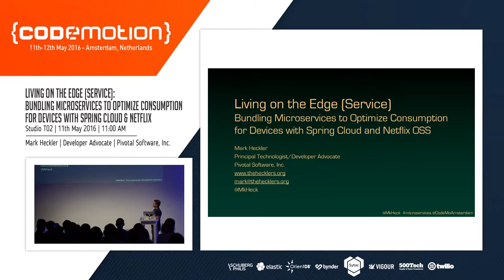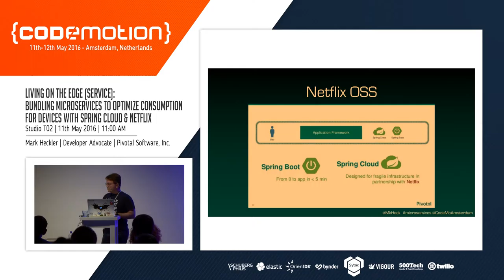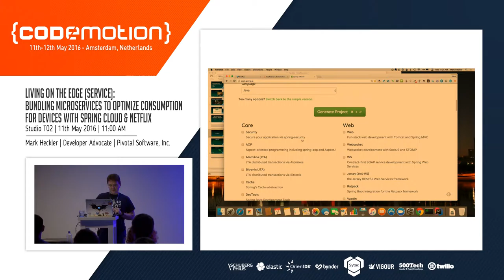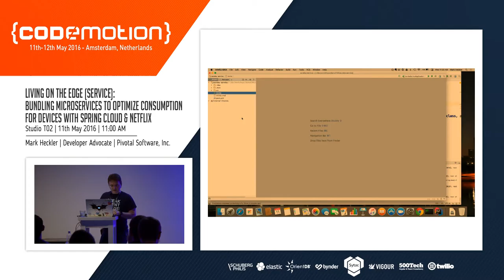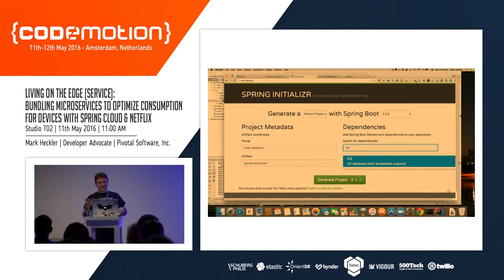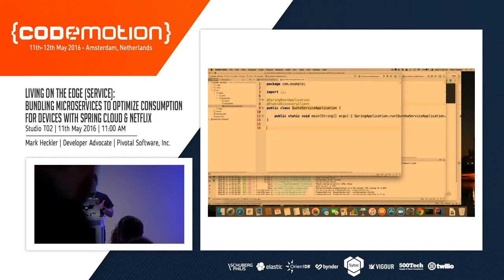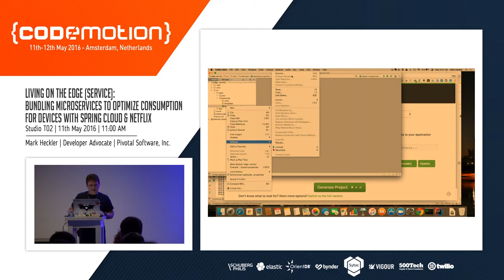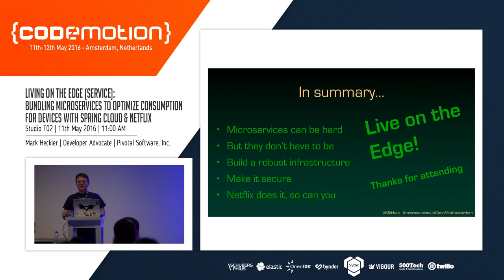Mark Heckler - Living on the Edge (Service)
Devices (phones, tablets, etc.) already consume most services/data, but they have to get those services somewhere! In this session, learn how to use proven patterns & open source software to quickly and effectively build edge services that marshal & streamline communication between your key services and end-users with devices in hand. The presenter will demonstrate how to develop & manage microservices & expose them via an edge service, securely, using OSS tools employed by Netflix to keep movies streaming globally 24x7.